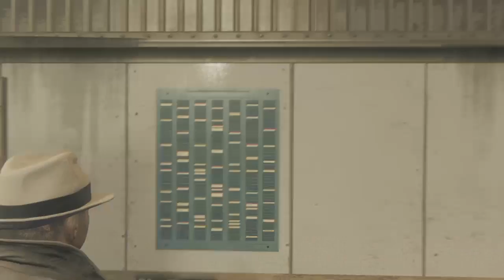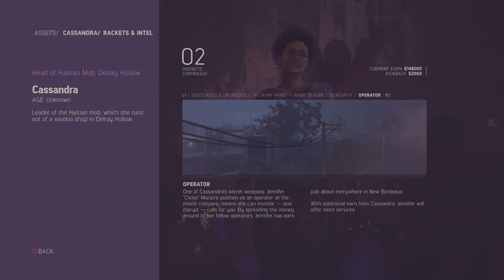Mafia 3 for the kicks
Games, Games, and more Games. I started this channel to share and enjoy my love of video games with others around the world. I play any type of video games with no preferences at all but I must say that I am a very avid Fallout fanatic lol. I will play any genre as long as it's enjoyable to me. I'm just starting out so any and all criticism is welcome because I want to build into a good channel.